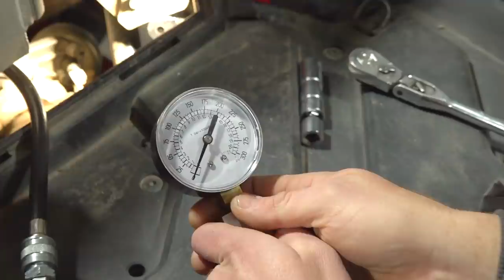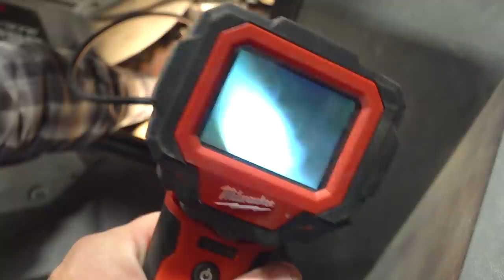Frankie RUNS OVER A JEEP and BLOWS UP OUR TURBO HONDA TALON!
DONT FORGET GIVEAWAYS ON BOTH SXSBLOG PARTS SITE ORDERS AND ROCKY MOUNTAIN ORDERS! CLICK BELOW!